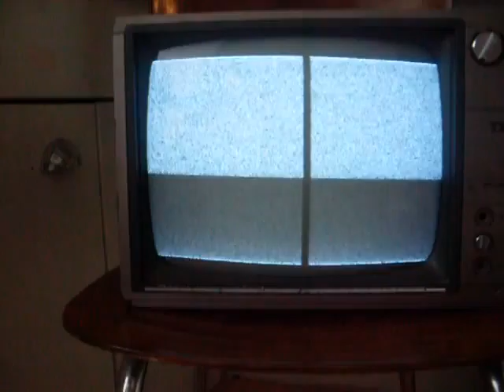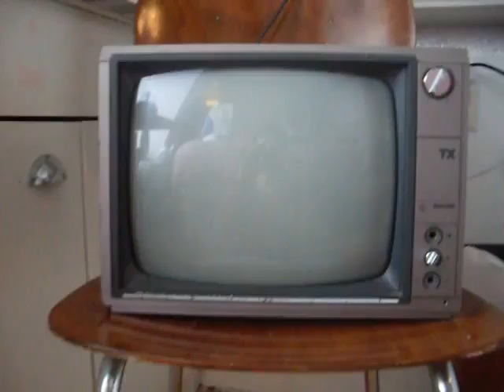tv doet het